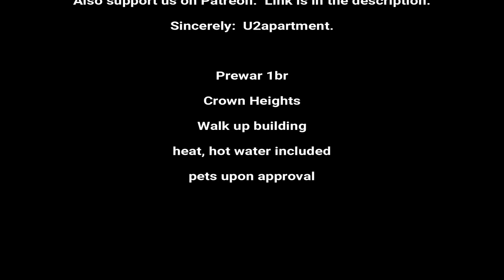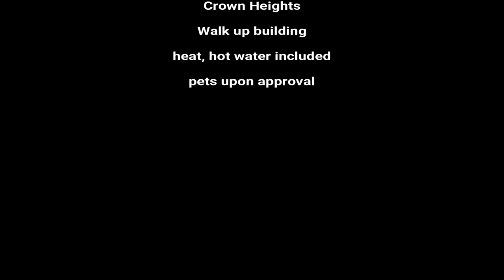INSIDE NEW YORK: U2apartment Crown Heights Brooklyn ONE bedroom tour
This newly renovated one bedroom apartment is move in ready, newly renovated, and located near Prospect Park, transportation and nightlife.
Renovations include a fresh paint job, and newly polished floors.   Your kitchen showcases stainless steel appliances, a microwave and a two in one laundry machine.

To be approved you should have decent credit and solid proof of income.  Call or text to apply or to request more information.

Walk up bldg
Heat and hot water included
$2,200
Move in ready
near Prospect Park
President st & Bedford Ave